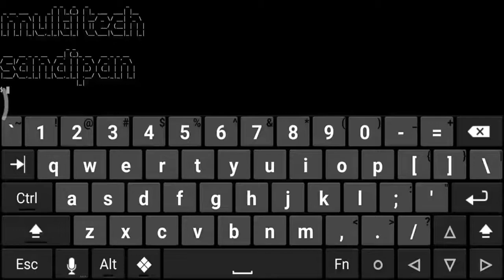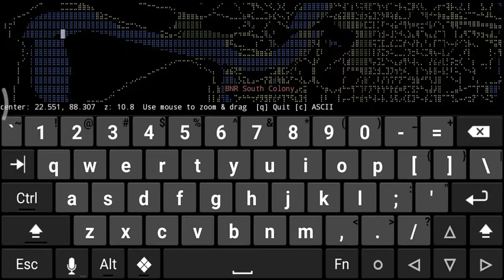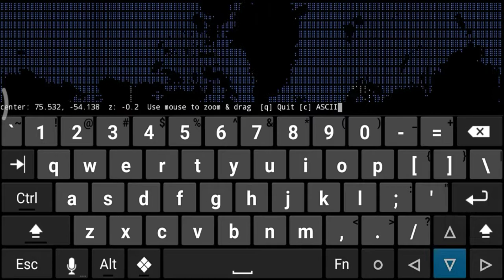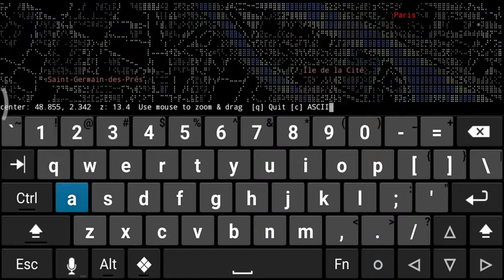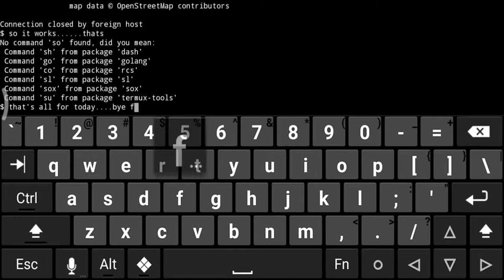See World map in termux...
Using telnet see the world map in termux, find any location.